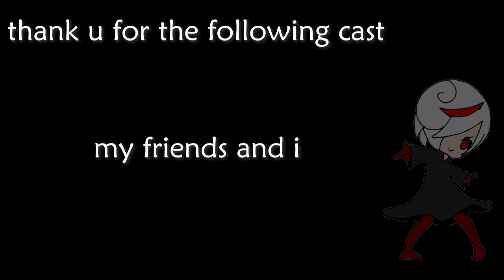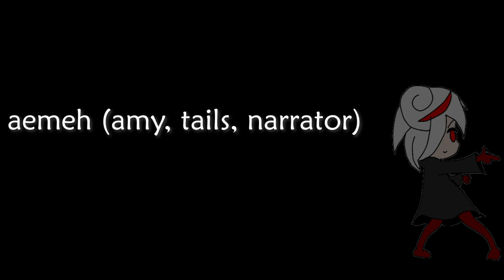Sonic and the black_Knight (real time fandub)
Welcome to the remaster of this once lost masterpiece created by the mephnation! In this one, sonic takes up a fight against his gravest enemy, yt. Wo*a*s rights shall not be tolerated in this Universe and Sonic will do *anything* to maintain the perfect balance of the patriarchy! A true hero indeed..

*this is a censored ver*

*the actions in this vid are nothing more than jokes*